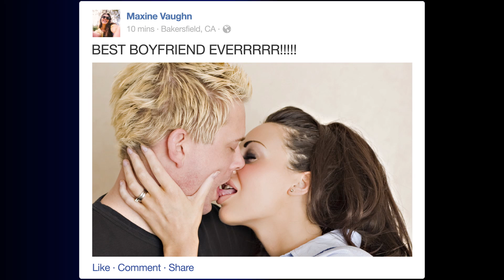Let's Be Cops | Social Citations [HD] | 20th Century FOX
There is a serious epidemic out there. Humble brags, excessive posting, TMI, aggressive PDA, and public complaining permeate the social-sphere. It’s time to clean up the digital streets. We are officially deputizing you to take a stand against those who pollute our feeds with all this bullshit. Join us!

CHOOSE A CITATION, SELECT A FRIEND WHO HAS COMMITTED AN ACT OF SOCIAL IDIOCY, AND EITHER SHARE ON A TIMELINE OR POST A LINK BELOW A COMMENT OR PICTURE.

Check out the complete list of Social Violations to cite:
Dislike!
Unnecessary Weather Post
Excessive Partying
Too Much Information
Just Google It
Outright Brag
Excessive PDA
Nonsensical Inspirational Quote
Passive Aggressive Rant
Fitness Brag
Unnecessary Posting
Sports Commentating
Unnecessary Complaint
Horrible Spelling
Excessive Location Sharing

Connect with 20th Century FOX Online:
Like 20th Century FOX on FACEBOOK Follow 20th Century FOX on TWITTER